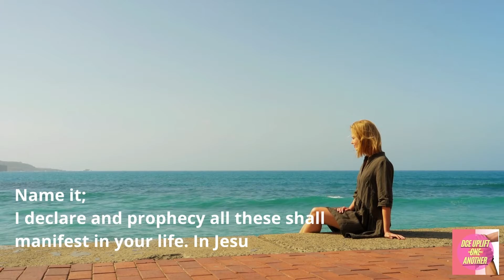Your Miracle Is In Your Mouth | Prophetic Declaration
This is a declaration that the 'miracle' you are searching for is in your mouth. The 'miracle' may be freedom, or money, or joy. , or love. The 'miracle' comes to those who believe in God and his marvelous power, by faith.

Upcoming E-book on Anxiety Disorder

This video and description may contain affiliate links, which means that if you click on one of the product links, I’ll receive a small kickback which is no additional charge to you.

🌟God message
🌟God's message
🌟Jesus message
🌟Jesus message
🌟God Blessings message
🌟Godly quotes
🌟Bible quotes
🌟Bible message
🌟Quotes god
🌟Life quotes
🌟Jesus quotes
🌟Faith quotes